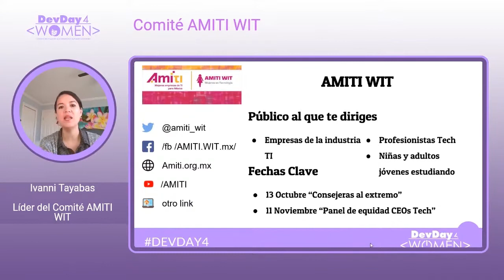Presentación de comunidad: AMITI_WIT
Comité de Mujeres en Tecnología (WIT) de la AMITI. Mayor relevancia a la participación de mujeres en la industria TI.